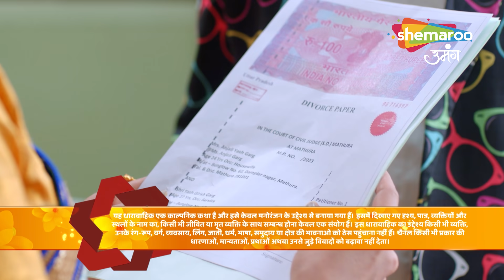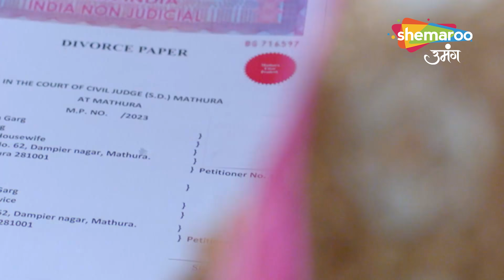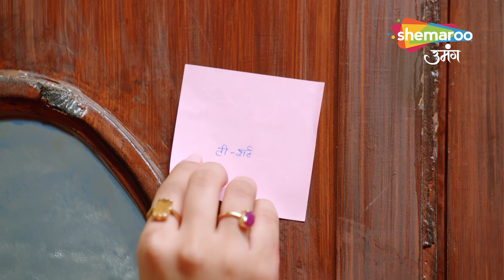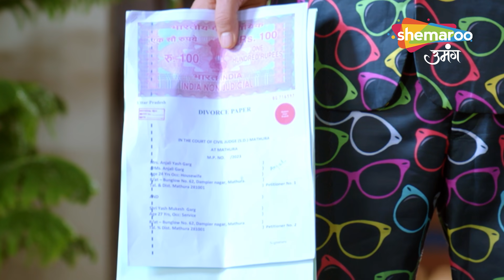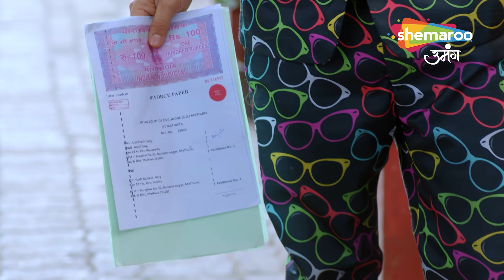Kundali Milan Hindi Drama Show | Full Episode | Saying The Final Goodbye To Yash | Episode 59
Episode : 59
Language : Hindi
Theme : Drama

o Watch Shemaroo Umang on the networks:
 DD Free Dish :15
 Tata Play : 184
 Airtel Digital TV: 133
 d2h: 172
 Dish TV: 142
 GTPL: 18
 DEN: 117
 Hathway: 19
 NXT Digital: 181
 SITI CABLE: 118
 FASTWAY: 25
 Digiana: 133